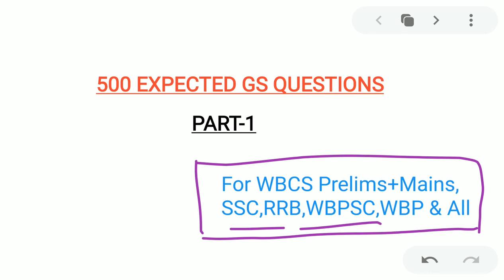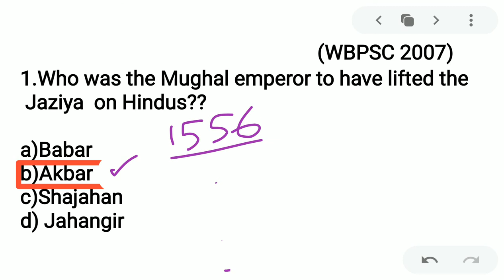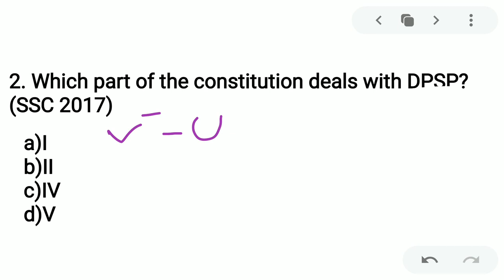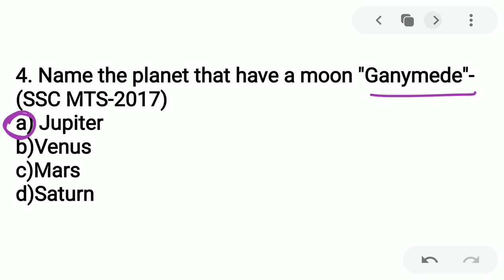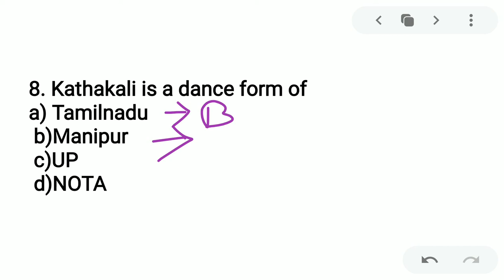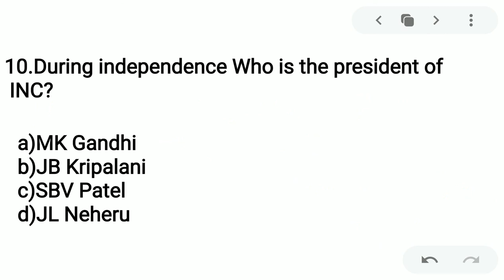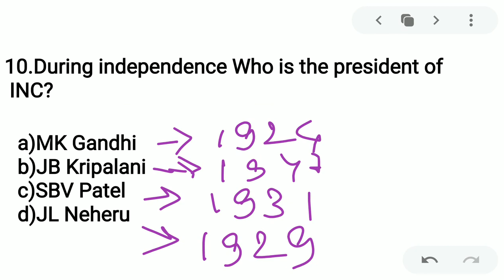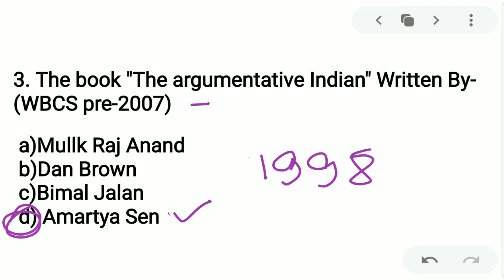Expected 500 GS Questions|History,Polity, Economics,General Science,Geography, Ecology, Static GK